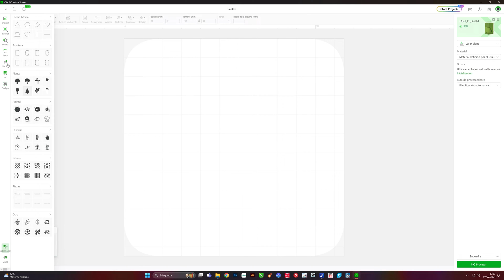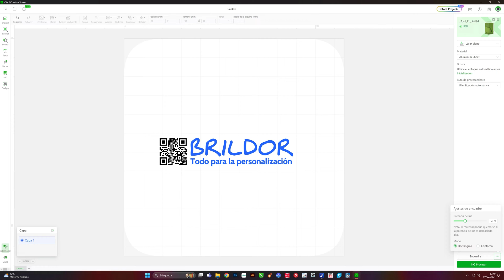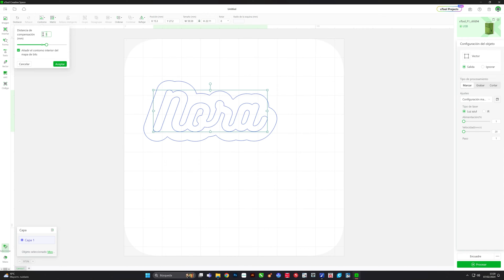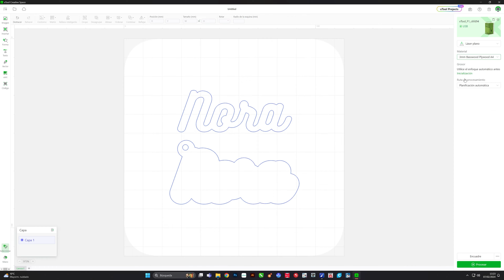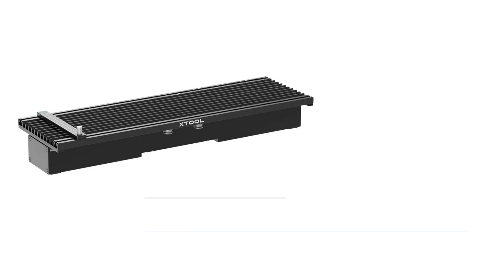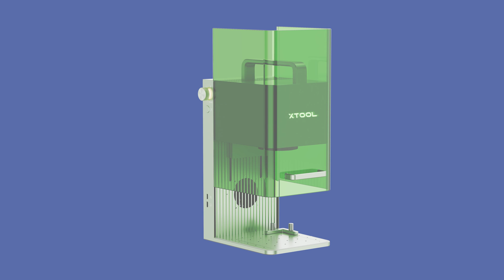🙀 xTool F1: grabadora láser portátil. Graba METAL, MADERA o PLÁSTICO rápidamente!!!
Hoy exploramos las capacidades asombrosas de la Xtool F1, una máquina láser compacta ideal para cualquier negocio de personalización

Acompáñanos para descubrir cómo esta herramienta puede transformar una amplia variedad de materiales como madera, metal, piedra, cuero, y más, en obras de arte personalizadas.

00:00 - PRESENTACIÓN GRABADORA LÁSER XTOOL F1
01:00 - CARACTERÍSTICAS XTOOL F1
01:52 - USO DE XTOOL F1: GRABADO
03:47 - USO DE XTOOL F1: CORTE
05:31 - MATERIALES COMPATIBLES CON XTOOL F1
06:43 - ACCESORIOS OPCIONALES:
             06:54 - FILTRO XTOOL F1
             07:06 - ACCESORIO ROTACIONAL RA2 PRO
             07:29 - XTOOL F1 SLIDE EXTENSION

Con su doble cabezal combinado de diodo 10W y IR 2w (infrarrojos) puede grabar sobre metales como aluminio, acero inoxidable, plata, oro... y además marcar madera o plástico.
Es una máquina láser portátil que es perfecta para acompañar a tu máquina CO2 y además es ideal para crear packaging personalizado desde una unidad.